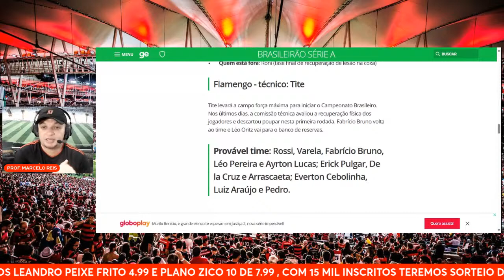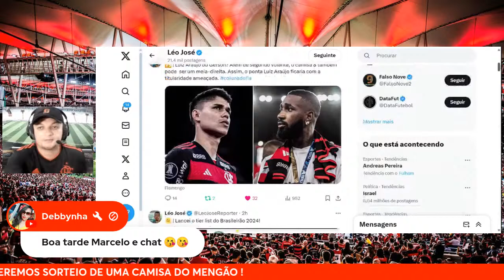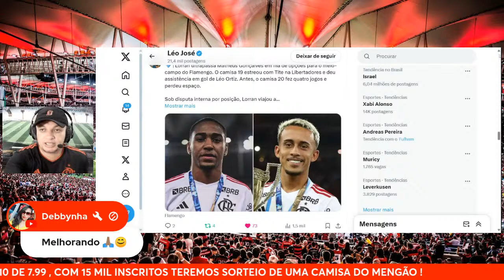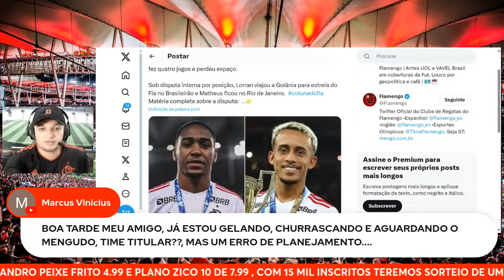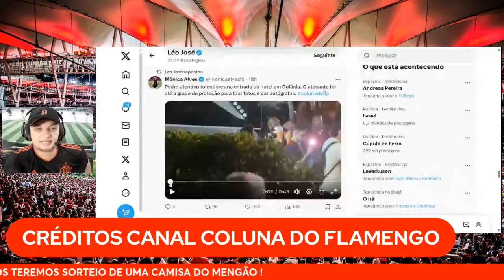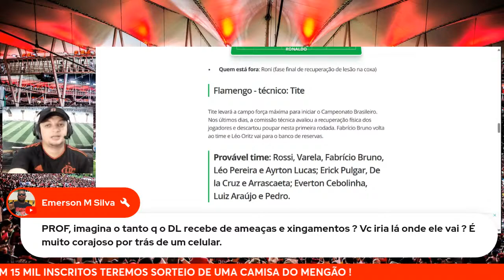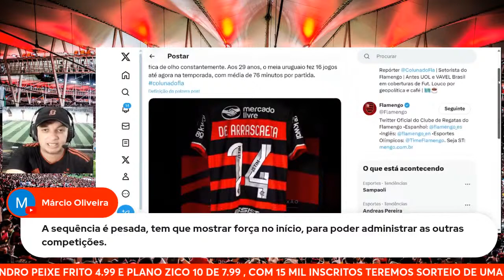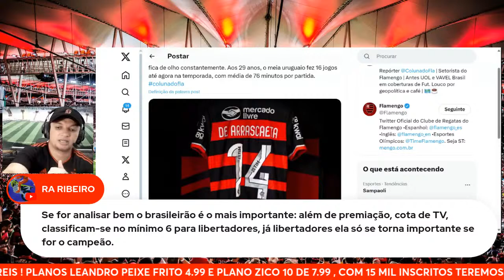É BRASILEIRÃO ! ATLÉTICO GO X FLAMENGO ! ESCALAÇÕES - ANÁLISE - DEBATE - PARTICIPAÇÃO DO CHAT